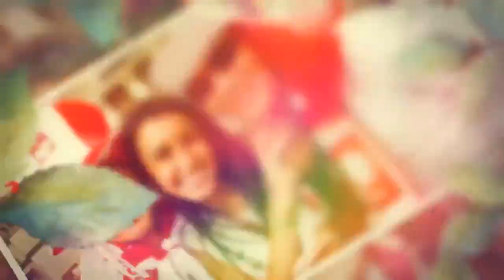Małgorzata Trzaskowska ma ważną prośbę do Agaty Dudy. Zależy jej tylko na jednej rzeczy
Agata Duda powinna przygotować się na konfrontację? Małgorzata Trzaskowska jest gotowa na rozmowę z Pierwszą Damą, zależy jej tylko na jednej rzeczy. Żona prezydenta Warszawy jasno wyraziła, czego oczekuje podczas spotkania. Takich słów nikt nie mógł się spodziewać!